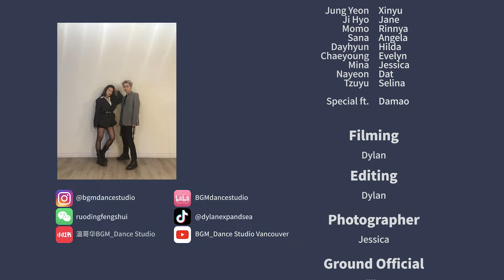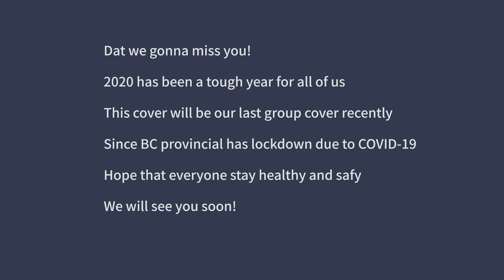TWICE(트와이스) "I CAN'T STOP ME" Dance Cover [BGM Dance Studio Vancouver]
Twice dance is always much harder than it looks!!!
We're so glad that we pulled this off before Vancouver locked down again. This is the last dance cover video that Dat performed with us. WE MISS U!!!
T T
Hope you guys enjoy it~ Please follow our ins for more happy dance daily!

Dancer:
Nayeon - Dat @jeszias
Mina - Jessica @jessica_rwj
Chaeyoung - Evelyn @8velynnnnn
Dayhyun - Hilda @hilda_yg
Momo - Rinnya @_rinnya
Sana- Angela @angelali_lss
Jungyeon - Xinyu @xinyuzhang0118
Jihyo—Jane @jane_nail_studio
Tzuyu - Selina @mh_selina

Filming & Editing:
Dylan@dylanexpandsea